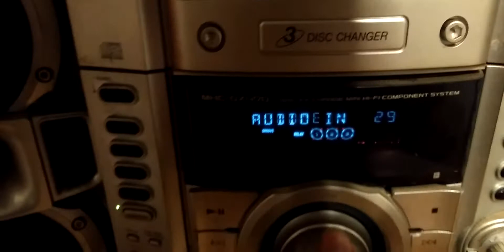blasting the sony mhc-gx470